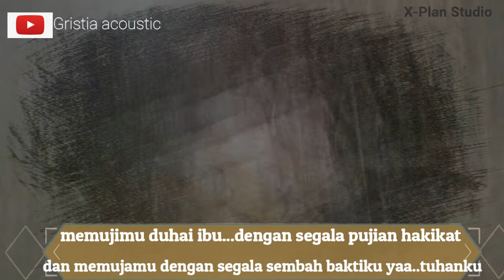UMMI TSUMA UMMI - ABDELHAQ REDAOUIA cover bye GRISTIA ACOUSTIC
sang agung diperadaban rasa..
berjalan dikafilah kafilah cinta
sebagai reflika syurga disetiap bentuk kasih yang nyata
dimana kelembutan buaian tak mampu disenntuh nilai nilai
hingga ridhonya tuhan berada didalam keridhoanmu
 kesabaranmu mengasuh mendidik dan membesarkan berkiblat kepada ..
seluruh keihklasan..karenanya hamba memuja dengan segala puji. ibu..